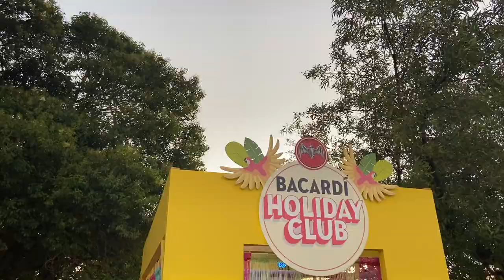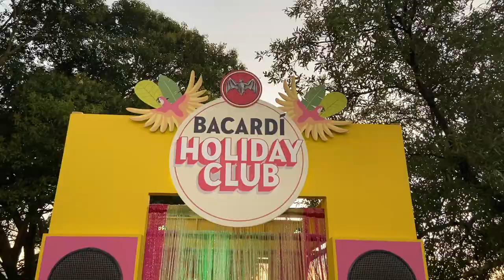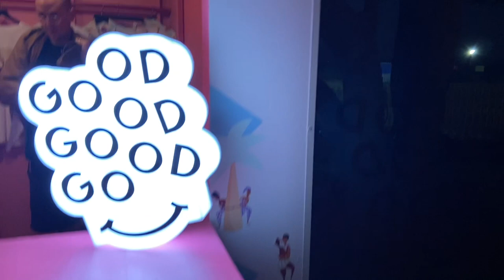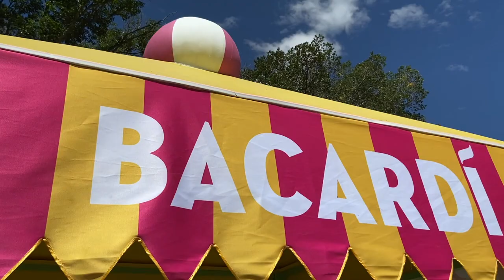BACARDI HOLIDAY CLUB 2020🌻 | VLOG 11 | LIFE'S A PEACH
Just a tiny vlog of the smallest pool party in Mzans 🤷🏼‍♀️😂 Jokes aside this is one of my favorite festivals of the year and this year @untilluntill held nothing back! 🌻

The festival is set in Mpumalanga at Welgelegen Manor where we get litty over the course of 3 days where all drinks and food are included. There’s the option to bring your own tents or to glamour it up like us boujee folk.

3 stages, so many acts including TKZ, Maphorisa, PH, DBN Gogo to name a few and this year my favorite thing of all was the Bombay sapphire restaurant in the sunflower Fields 🌻

If you’re ever looking for a truly amazing South African music festival experience be sure to try and go to the next one because you won’t be disappointed.

This year I went with the most amazing group of girls and I could not thank them enough for all the memories we made ❤️ You are all queens and I’m so blessed to have spent this festival with you.

PS: If you know anything about our shoes or our hubbly please send me a DM 😂 (I’m being serious lol) That would just be the cherry on top if we could get something back 🙌🏼

For a little bit of festival fashion pop over to my Instagram to see the details in the looks I wore and don’t be shy to leave some love on there too! INSTAGRAM: @alexbeazley